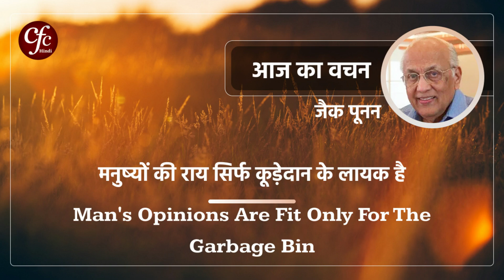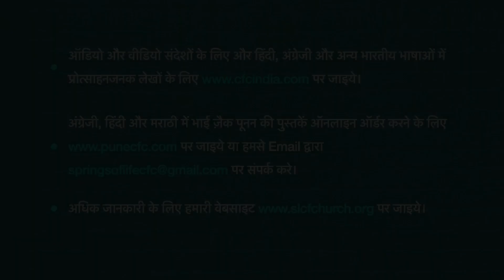January 6 | Word For The Day | Man's Opinions Are Fit Only For The Garbage Bin | Zac Poonen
जनवरी 6 | आज का वचन | मनुष्यों की राय सिर्फ कूड़ेदान के लायक है